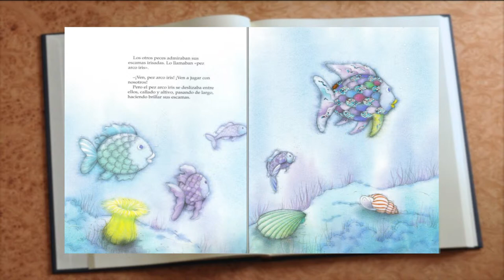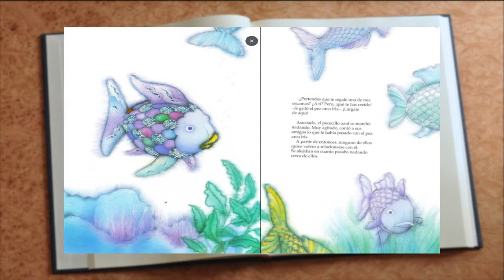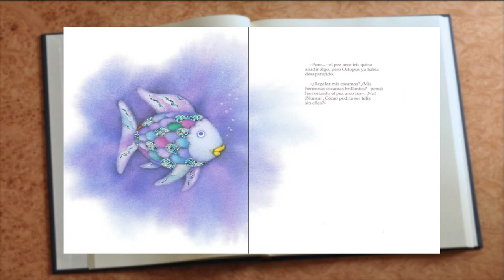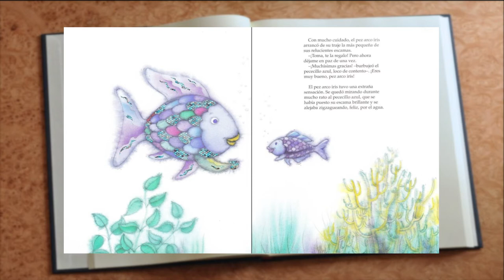El Pez Arcoiris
Es el más bello del océano pero a pesar de eso nadie quiere ser su amigo. Este pececillo orgulloso y vanidoso que no quería compartir sus escamas, aprenderá que no hay nada mejor en el mundo que compartir lo que tienes con los demás. Eso hará que el mundo sea más bello y que todo el océano se llene de escamas brillantes gracias a su generosidad. Y su recompensa no es otra que todos los peces le admitan como su amigo y ya nunca vuelva a estar solo.